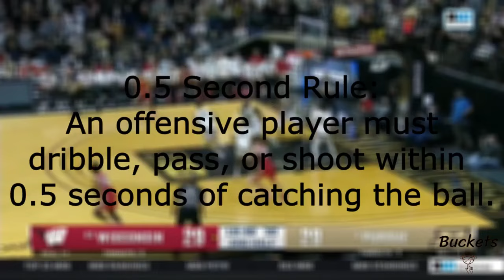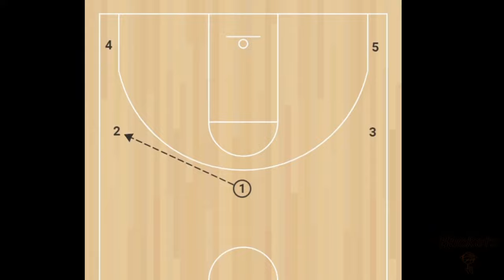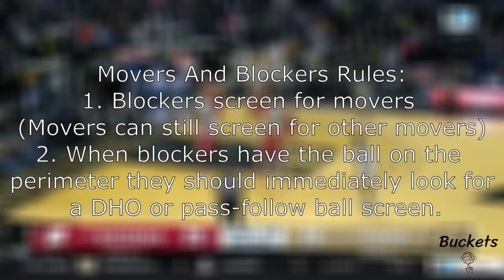Teaching Flow Offense | Warriors 5 Out Mover/Blocker Motion Offense Explained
In basketball, it is important to have cohesion or flow in your team's offense. This video dives deep into the 5 Out Motion offense system; specifically, how to run an offense with NO PLAY CALLS. We study the Golden State Warrior's "Mover/Blocker" system. We also explain how to run a basic 5 out motion offense and explore various other concepts, including:

.5 Second Rule: 00:00
Spacing: 00:50
Movers And Blockers: 02:00
Ball Screens: 3:52
Away Screen Screen The Screener: 05:05
Get Action: 06:05
Under Series: 06:27
 5 Out Advanced Concepts: 12:55

We hope to improve your 5 out motion flow offense with this video. Enjoy.